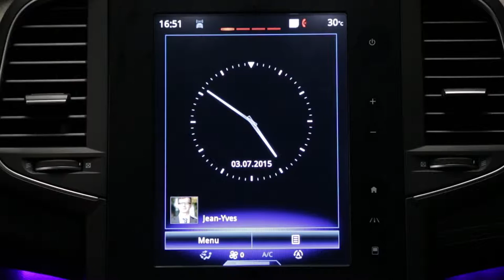Avertizare distanţă de siguranţă